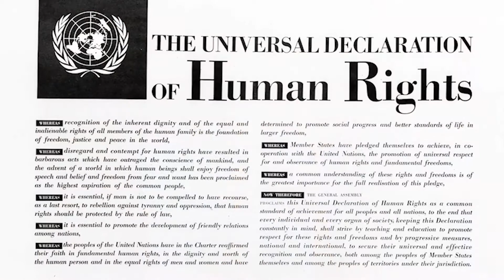The Burlington Forum on Coexistence: Maurice Harris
In honor of the 70th anniversary of the Universal Declaration for Human Rights, Grace Initiative Global and The Episcopal Church in Vermont hosted “The Burlington Forum on Coexistence” at the Cathedral Church of Saint Paul in Burlington, VT, on Friday, December 7, 2018. The purpose of the event was to promote dignity, respect and coexistence, and to offer a roadmap for addressing hatred, anger and exclusion. The Forum featured brief remarks from faith leaders and community members working to combat economic injustice and violence, and those defending migrants, refugees, and people marginalized by gender, race or religion. This video features a reflection by Maurice L. Harris, communications minister of the Episcopal Church in Vermont and founder/director of Ionne Creative.